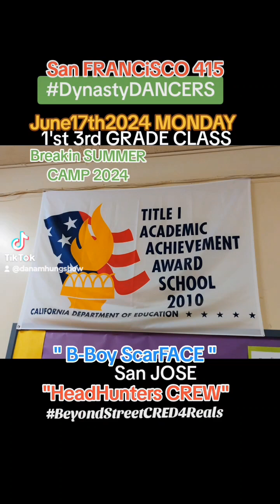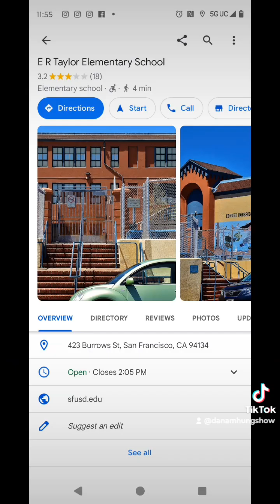"B-Boy ScarFACE" teaching "Breakin Summer Camp" 2024 "San Francisco"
Featuring: "hELLA HUNG"

June17th2024 Monday
"B-Boy ScarFACE"
"Breakin SUMMER CAMP" 2024